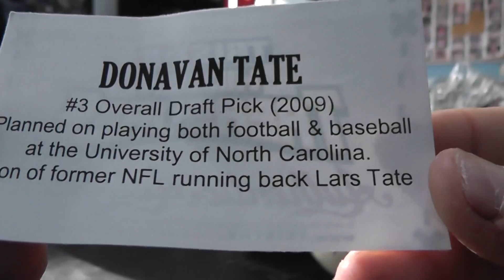Tex's 2011 Tristar Baseball Bag Break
Thanks again Tex. Chris J.